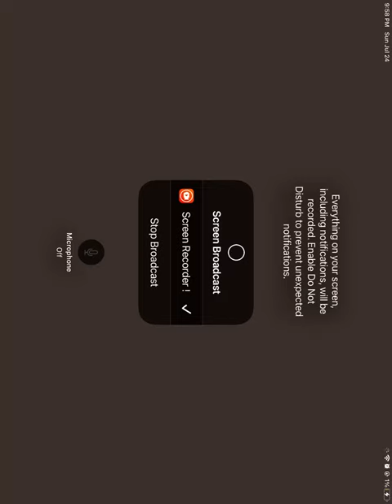Tata Surya AR solar system